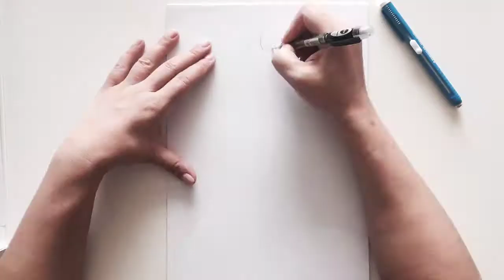WRAP SKIRT WEDDING DRESS SKETCH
Loving the sheer bell sleeve on this silk chiffon gown as part of our 2017 Autumn Collection.